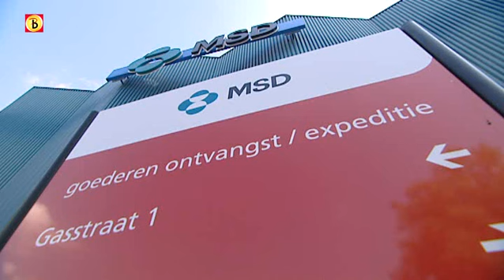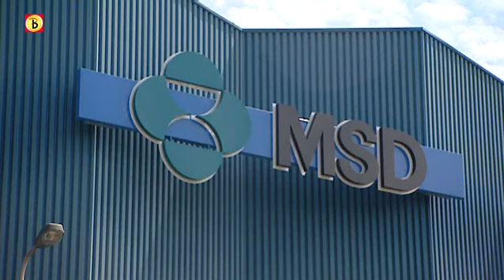2175 ontslagen bij MSD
De snelheid waarmee het farmaceutische bedrijf MSD in Oss mensen op straat wil zetten is onaanvaardbaar. Dat zegt burgemeester Klitsie van Oss over de ontslaggolf bij het voormalige Organon, waar 2175 van de 4500 banen verdwijnt.